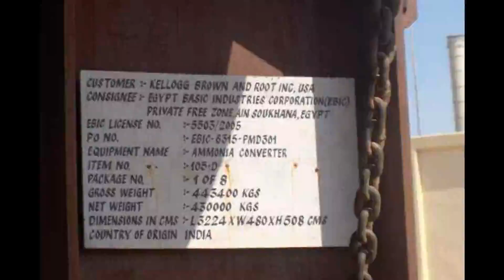crawler cranes demagcc6800 load477ton ebic 1